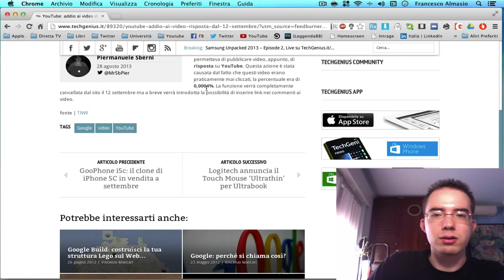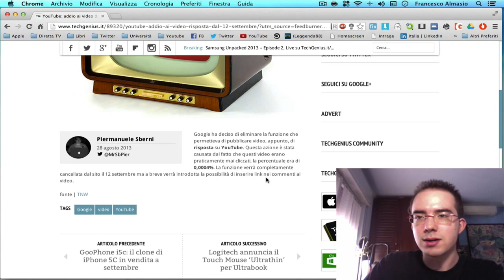Basta Video-Risposta su YouTube dal 12 settembre!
If you want to see a specific video, just ask in comments down below :) Vlog per informarvi che dal 12 settembre 2013, YouTube cesserà la possibilità di fare video-risposta nei commenti. In compenso, prossimamente consentirà di inserire link!